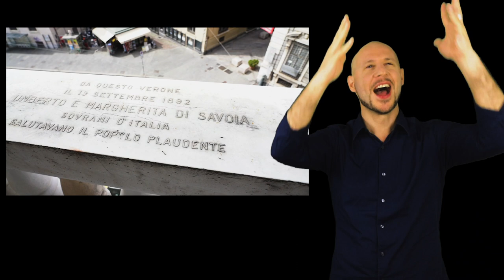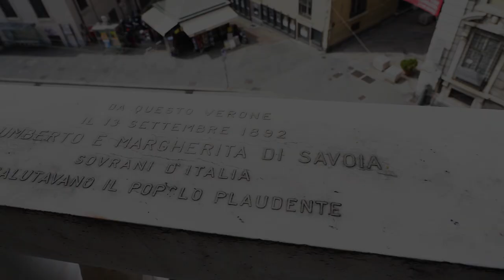Rolli Days Digital Week - Palazzo Interiano Pallavicino - VERSIONE IN LIS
Novità Esclusiva- Palazzo Interiano Pallavicino
Piazza Fontane Marose 2

“Dove il tempo si è fermato: dai fratelli Calvi a Santo Varni”
Domina da secoli sulla Piazza Fontane Marose e rappresenta uno dei più importanti esempi di architettura e decorazione del secondo Cinquecento: il palazzo degli Interiano, già inserito nel primo dei Rolli (1576) attraversa tutta la storia di Genova. Dagli affreschi a tema biblico della “ditta” dei Calvi, alle sculture lignee di Anton Maria Maragliano, fino all’Ottocento, con le meravigliose sculture marmoree che lo popolano.